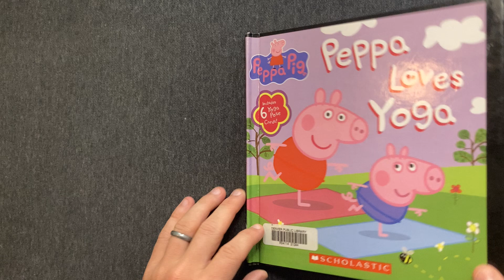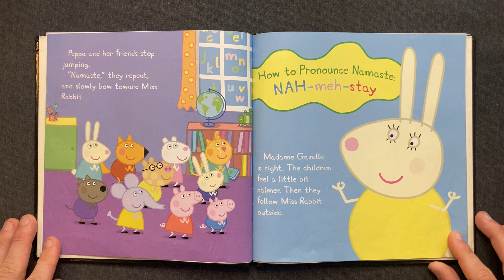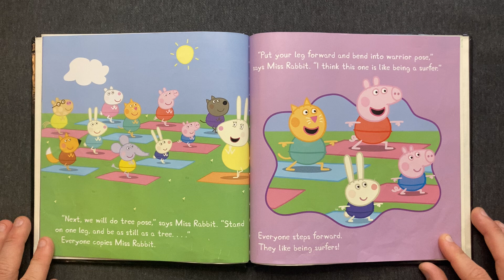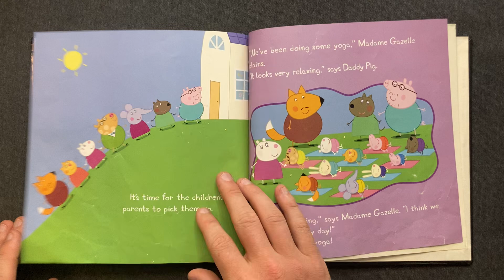Peppa Pig: Peppa Loves Yoga | Children's Book Read Aloud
• Peppa Pig: Peppa Loves Yoga (2020)
• From the series: Peppa Pig